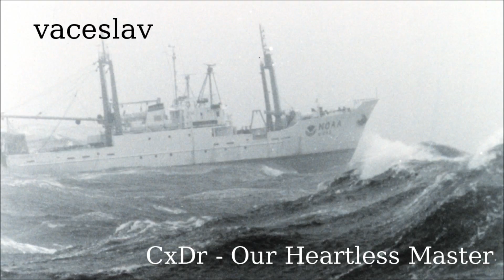CxDr - Our Heartless Master [Vaceslav Cover]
New EP out now. With this, Jeff Burgess' Magic Show, FritzyBeat's Bridesmaids and more

Do y'all know what a swell person this Cherax guy is?
If you somehow managed to have not heard him yet, do yourself a huge favour and go listen

Photo by the U.S. National Oceanic and Atmospheric Administration